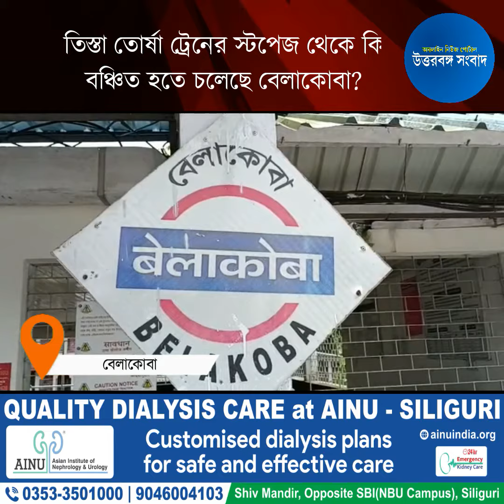তিস্তা তোর্ষা ট্রেনের স্টপেজ থেকে কি বঞ্চিত হতে চলেছে বেলাকোবা?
কলকাতাগামী তিস্তা তোর্ষা ট্রেনের স্টপেজ থেকে কি ফের বঞ্চিত হতে চলেছে বেলাকোবা?  রেল মন্ত্রক বিষয়টি নিয়ে কোনও বিবৃতি না দিলেও যাত্রীরা টিকিট কাটতে গিয়েই এই তথ্যটি সামনে এসেছে। এনিয়ে ক্ষোভ ছড়িয়েছে বেলাকোবাজুড়ে।